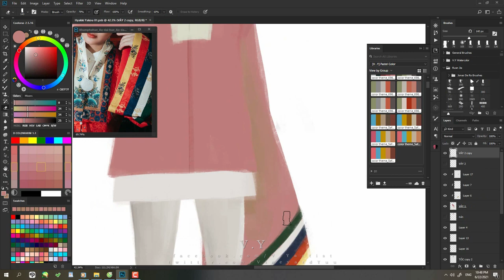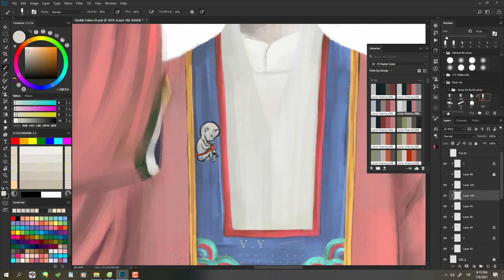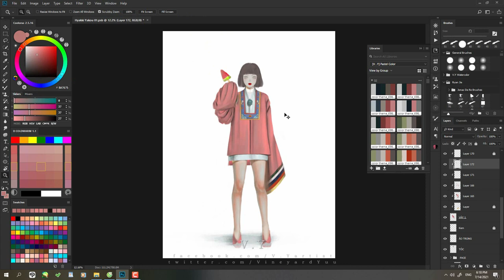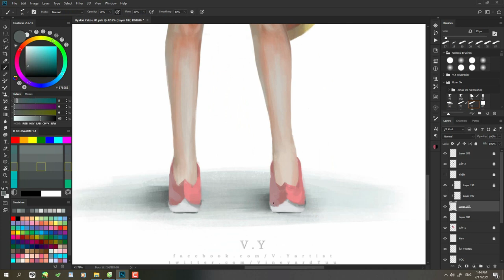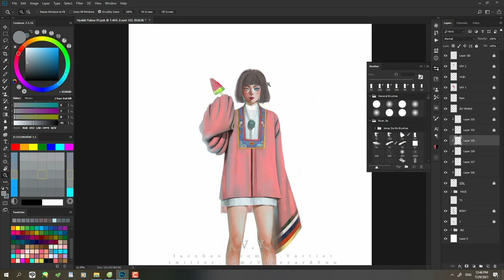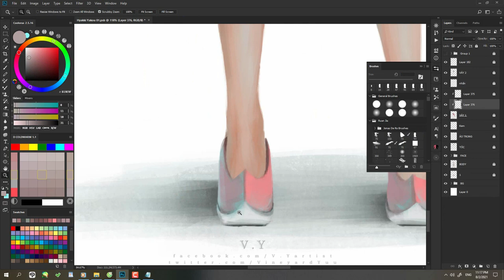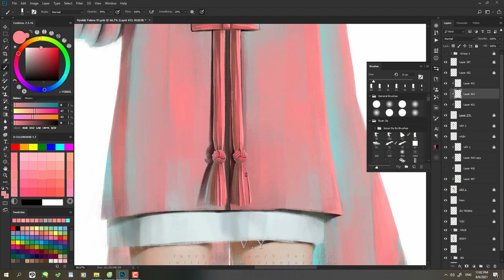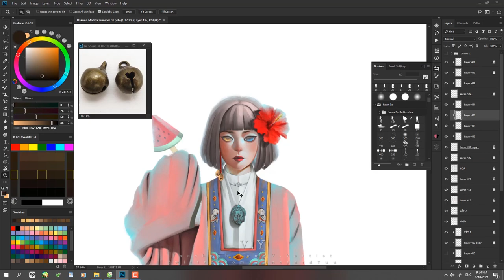[SPEEDPAINT] [𝐇𝐀𝐊𝐔𝐍𝐀 𝐌𝐀𝐓𝐀𝐓𝐀 - 𝐒𝐔𝐌𝐌𝐄𝐑] 𝐖𝐚𝐭𝐞𝐫𝐦𝐞𝐥𝐨𝐧 𝐈𝐜𝐞 𝐂𝐫𝐞𝐚𝐦 (V . Y Artist)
[𝐇𝐀𝐊𝐔𝐍𝐀 𝐌𝐀𝐓𝐀𝐓𝐀 - 𝐒𝐔𝐌𝐌𝐄𝐑]
You will get:
+ High resolution image: 5400 x 7200 pixel (300dpi)
+ Brushes used.
+ PSD file.
+ Step by step image.